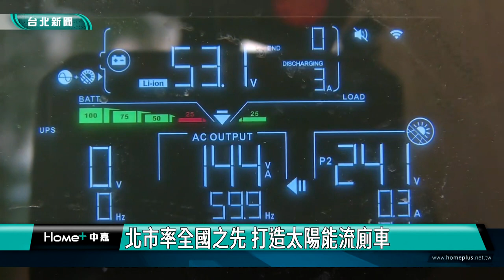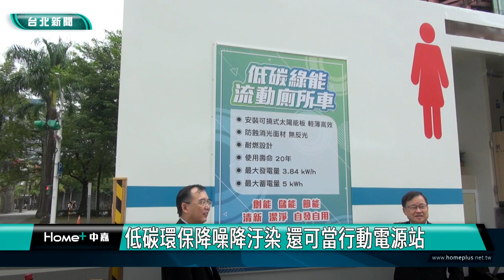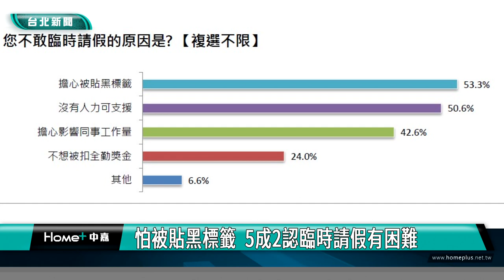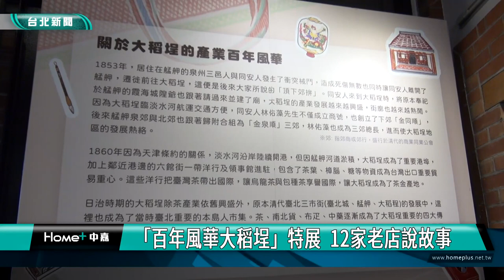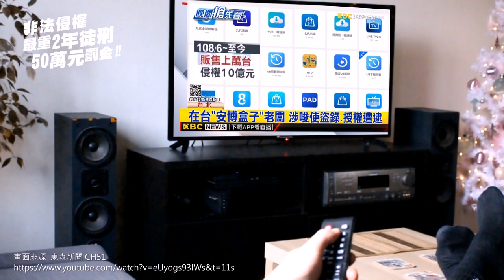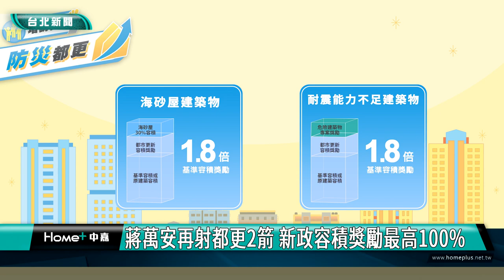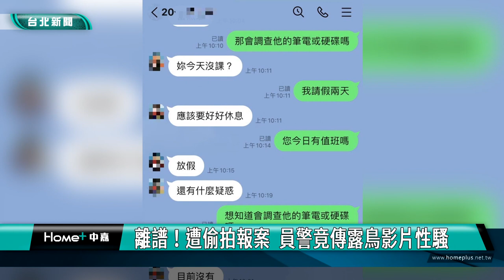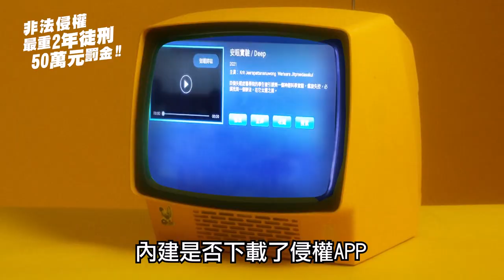中嘉台北新聞-20231031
00:20 北市率全國之先 打造太陽能流廁車
06:36 上班族請假遇潛規則  6成7曾遭刁難
12:33 新住民金屬工藝職能體驗營  展現多元藝術
14:34  「百年風華大稻埕」特展  12家老店說故事
20:45 台北街角遇見設計  街頭裝置發掘東區魅力
27:50 蔣萬安再射都更2箭 新政容積獎勵最高100%
37:29 北市首屆東區社區盃鬥牛賽 45隊爭冠
40:55  離譜！遭偷拍報案  員警竟傳露鳥影片性騷
48:09市長嘉勉全運會獲獎選手 聆聽發展體育建言
51:28長壽山樂活桌球賽  合計110歲以上才能雙打
54:33阿祖級校友回瑪陵國小 感謝張耿輝努力沒廢校

臉書追起來
Home 中嘉- 吉隆有線電視

趣聞不漏接
吉隆官網(中嘉新聞)

喜歡看電視?